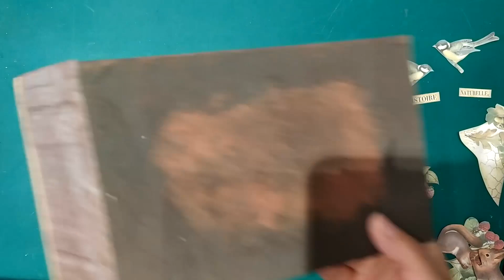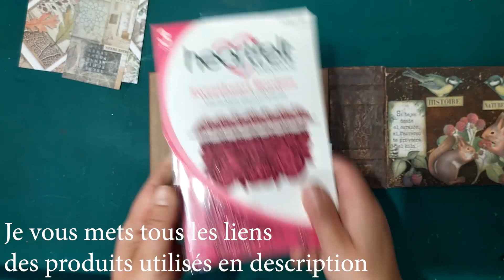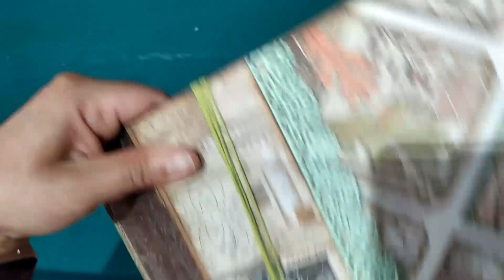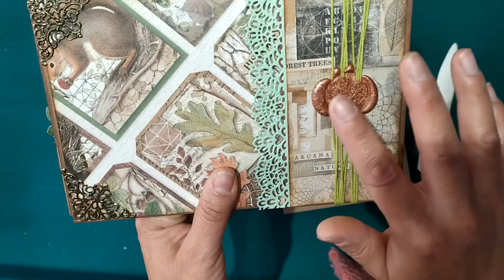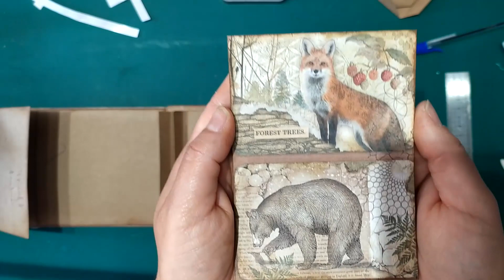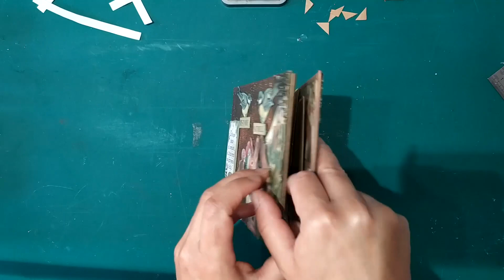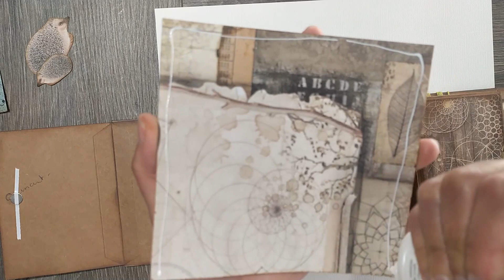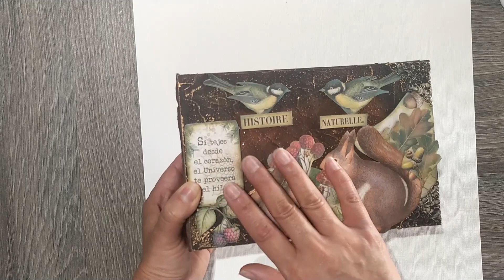Déco Couverture Mini Album Forest Stamperia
Bienvenues dans mon univers ou se mêle le style shabby et steampunk, mais aussi le mixed-media. Je scrap selon mes envies et mon inspiration. Parfois je créer et parfois je suis des tutos.

Aujourd'hui on va fabriquer un album forest stamperia avec des restes de papiers du premier album. On attaque par la couverture xoxo nina
Les produits utilisés :

- aimants
- carton gris 1.5 mm
- papier kraft A4
- colle art glitter
- encre distress oxide vintage photo
- encre spray distress oxide vintage photo
- Collection Stamperia Forest
- double face

On en discute ? Rejoignez moi sur facebook à bientôt.

xoxo nina